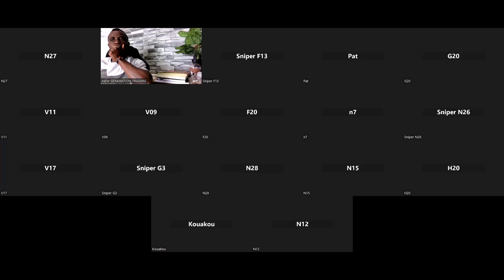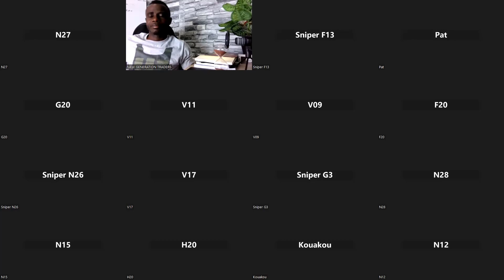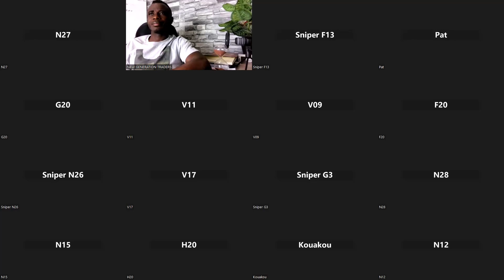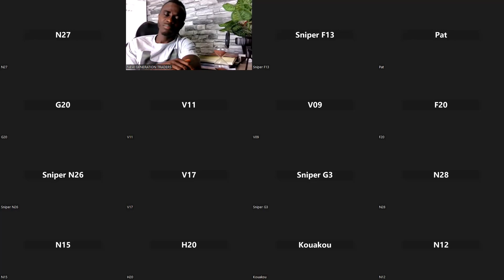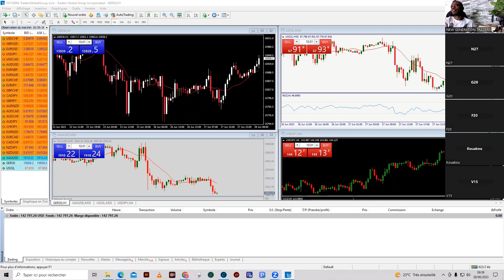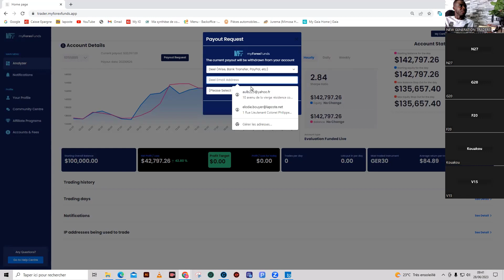TRADING AVEC LES PROFIRMS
Dans cette vidéo, le Sniper vous explique .
Bon visionnage !

Rejoins le Sniper !